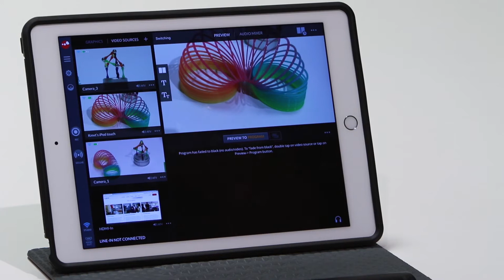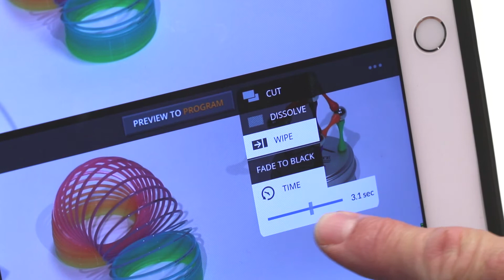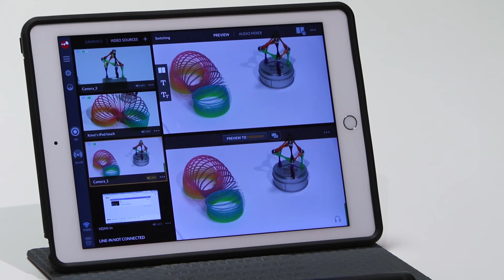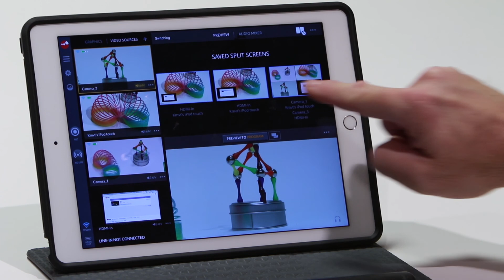Switching & Composition Tutorial - SlingStudio Tutorial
Learn how to switch video sources and create compositions.

for more SlingStudio tutorial videos and how-to articles.

Join the SlingStudio User Group to discuss SlingStudio with real users and industry professionals